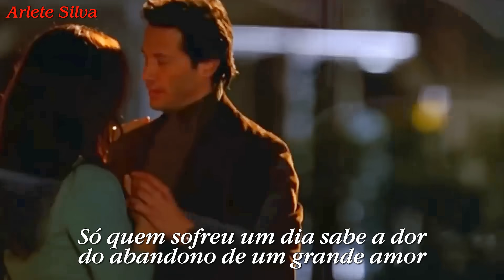♫💕Nossa História - Rildo Riany💕♫